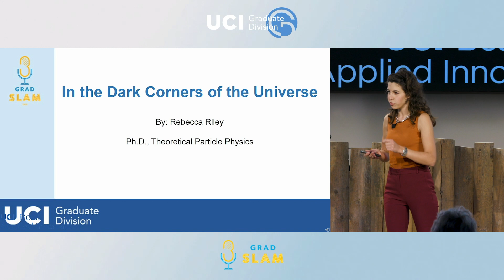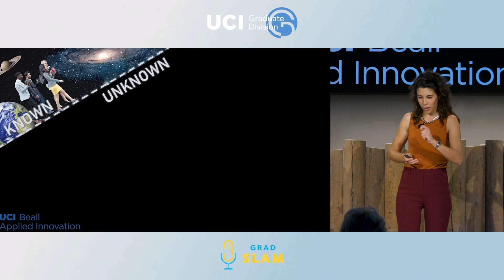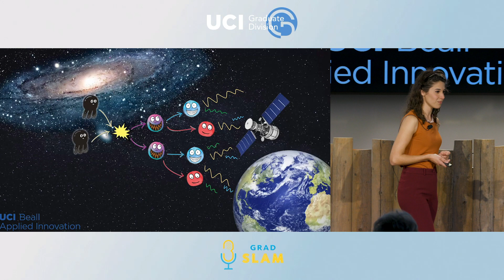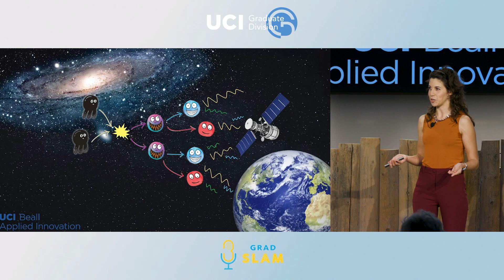2020 UCI Grad Slam Winner: Rebecca Riley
Rebecca Riley (First Place)

Degree Program
Ph.D., Theoretical Particle Physics, expected 2022

Research
What on earth is dark matter, and how can we discover it? To find out, we'll have to delve into mathematical group theory, gauge anomalies, and particle colliders. Find out the answers to these questions and more from a theoretical physicist -- all in just 3 minutes!